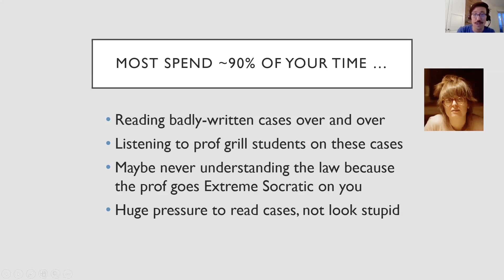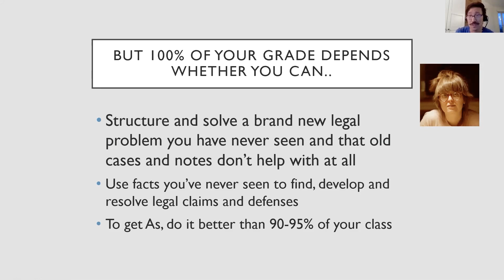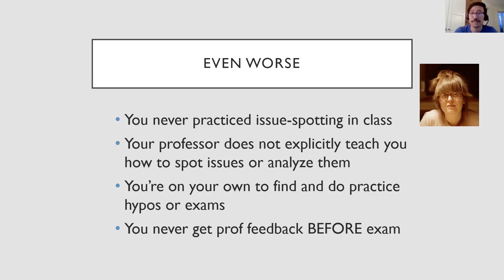What law school really looks like